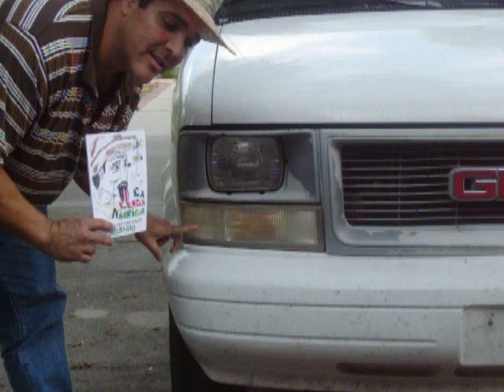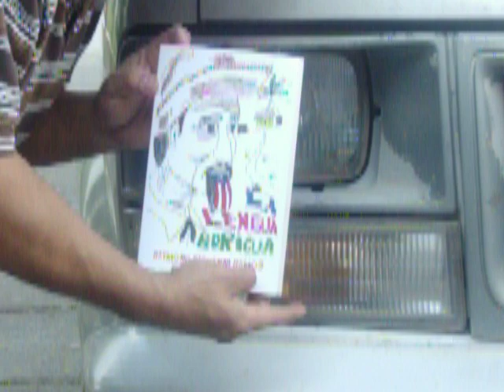video de limpiar luces 001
COMPRA MIS LIBROS AQUÍ! (BUY MY BOOKS HERE)

Para donar, vaya a mi paypal, to donate go to my paypal.